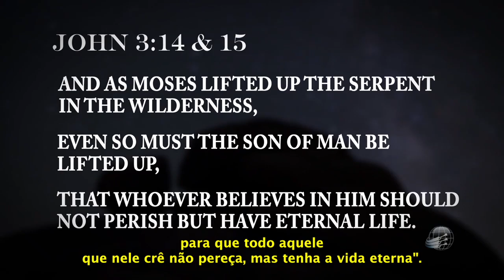Cobras - Fatos Incríveis da Fé